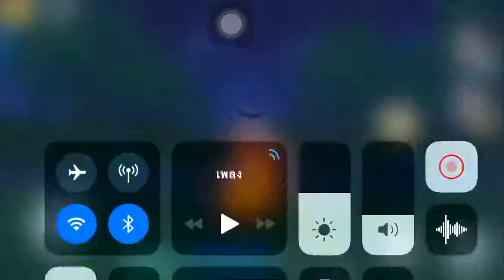Honkai Impact 3 Quest Lv.25 Elite-----Serval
Page : Anime Premium